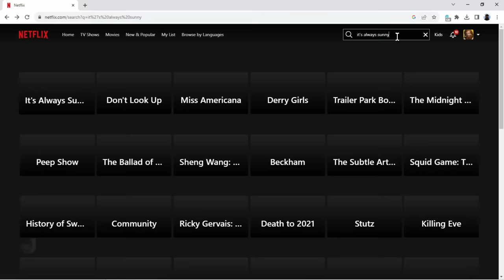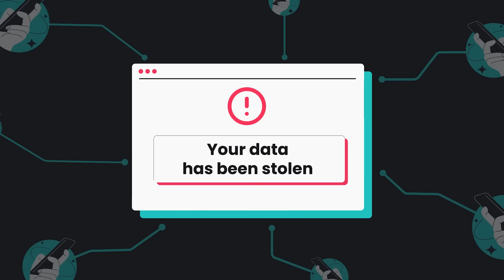The Random Encounters of Starfield: Part 1